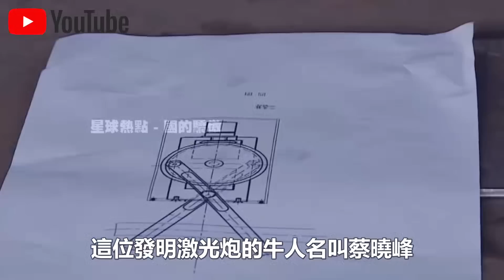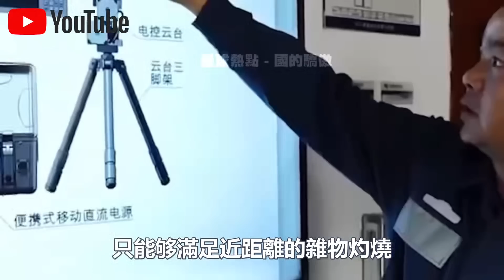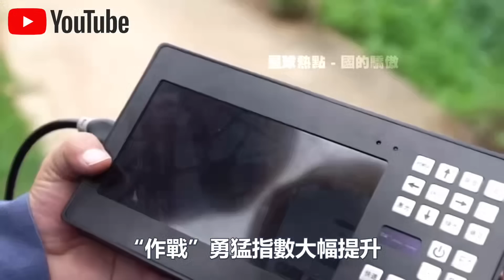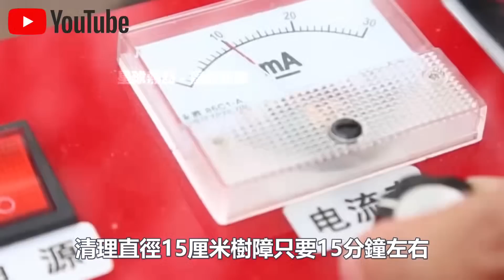中國第4代“激光清障儀”試驗視頻火爆世界！1000瓦功率300米內實現“精準射擊”！美國急了？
1.10萬人捕撈，年產魚5000萬斤！中國“最大鹹水湖”禁漁10年，才过去2年，湖里的魚就發生了驚人變化？
2.載重50公斤配雷達，一小時作業320畝！大疆最新農業無人機表現驚人！美日德農場主們開心壞了？
3.日產最新“固態電池”上市！充電10分鐘，續航1000km，還永不爆炸？正面挑戰“麒麟電池”，誰會贏？
4.南海第一城！“美濟”28年來首次曝光！外媒驚呼：中國竟在這裡藏了11艘航母！
5.中國第一大糧倉一夜變“荒地”？辛苦開墾60年的東北良田遭“拋棄”，20年後首次吃現狀曝光！
6.中國治沙又有新成果！塔克拉瑪干沙漠成世界糧倉！袁隆平接班人，用5000畝沙漠水稻，解決兩大世界難題！
7.美記者實地探訪“羅布泊”，被眼前一幕驚呆了！荒了60年的死亡之海奇蹟“復活”？水從哪裡來的？
8.百公里60元，速度比汽車快一倍，永不墜毀！中國首創民用“旋翼機”上市！美國笑了：不就是“三蹦子”嗎？
9.極度危險的運輸！75米長“風葉”途徑200個急轉彎，運上4500米高山？中國“特種運輸車”上演不可思議一幕！
10.滿載70噸，百公里“零能耗”，還越跑電約多！中國最新“純電動卡車”，每輛每年能省60萬！德國急著上門求合作？

👇👇👇本期節目內容包括👇👇👇
🔥0:00 新聞速覽
🔥0:41 初代激光清障儀
🔥5:20 第四代“激光大炮”